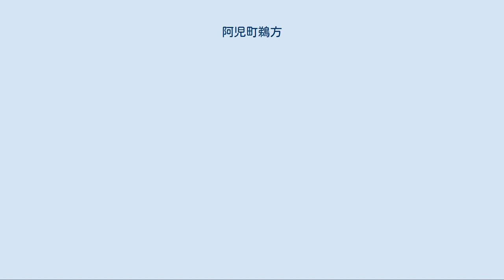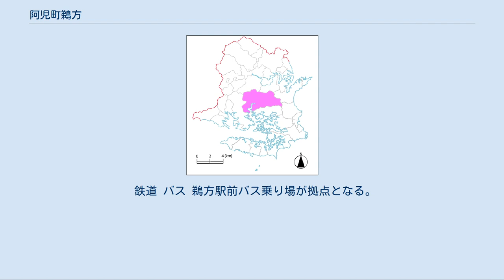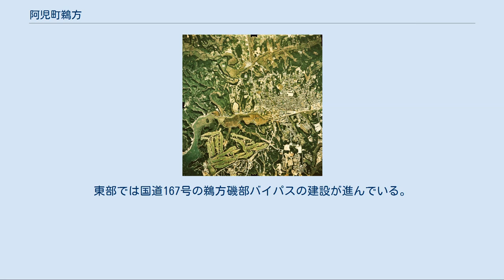阿児町鵜方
日本 」 三重県 」 志摩市 」 阿児町鵜方 鵜方（1975年） （国土交通省 国土画像情報（カラー空中写真）を基に作成） 前川と横山 阿児町鵜方（あごちょううがた）は、三重県志摩市の地名。
市外局番は0599[WEB 3]、市内局番は43、44、46である。
志摩市内での人口のなかで阿児町鵜方が最多である。
 志摩市の中心街を成し、市の政治、経済、文化など幅広く影響を与えている。
地形的には志摩丘陵の南、鵜方盆地の中央部にある。
英虞湾の最も奥部は鵜方浦と呼ばれ、南岸がそれに面している。
鵜方中心街には、最大5mの津波による浸水の被害が懸念されている[WEB 5]。
 北は磯部町穴川・磯部町坂崎、東は阿児町国府（こう）、南は阿児町神明、西は浜島町迫子（はざこ）と接する。
 鵜方では多数の先史時代の遺跡が発見されている。
縄文時代のものは小字かんの畑や松本（松本遺跡）、弥生時代のものは小字金谷、古墳時代のものは小字福河原といった具合である。
 「鵜方」の地名の初出は、治承5年2月（ユリウス暦1181年2月頃）の『皇太神宮神主牒案』で、伊勢神宮の御厨であった「鵜方御厨」に熊野山逆賊等が乱入して資財を奪取したとある。
同史料によると、神宮に侵入し追討されたが、後に伊勢志摩近隣の村々を襲撃したという。
時代は下って中世には小字屋敷垣内（やしきがいと）に鵜方 縫殿之介（森 縫殿之介）を城主とする鵜方城（鵜方砦とも称す）が築かれた。
跡地は1975年（昭和50年）に整地され、志摩市立鵜方小学校および宅地になっている。
永禄年間（1558年 - 1570年）には九鬼氏の領地に変わり、その後文禄の役で武功を挙げた越賀村（現在の志摩市志摩町越賀）の越賀隆政の領地となる。
 江戸時代には鵜方村として英虞郡鵜方組に属し、鳥羽藩の配下にあった。
天和元年（1681年）の『御公儀差出目録控』によれば、領主に献上したものには糠・藁・柿渋・マテ貝などがあり、半農半漁の村であったことが分かる。
当時の鵜方村は西の尾・中の尾・庵の尾・大矢村・東村の5つの村落からなっていた。
鵜方の語源から推測されるように、水鳥が多数取れたようで、山田（現在の伊勢市）の商人に売ったと記されている。
しかし、18世紀には新田開発の影響で水鳥があまり取れなくなったようである江戸時代から明治時代の中期頃まで、前川では石灰船や樽肥船が英虞湾から遡上してきていた。
 明治時代になると隣接する神明浦村（しめのうらむら）と合併して鵜方村となるが、8年後の1897年（明治30年）に神明浦が神明村（しんめいむら）として独立したため鵜方単独の村となり、1951年（昭和26年）に鵜方町に昇格する。
鵜方は英虞湾沿岸町村の物資集散地として機能するようになり、次第に志摩郡南部の中心として発展していくこととなる。
鵜方に集まる物資の代表的なものに沿岸町村から集められた肥料の「鵜方荷」がある。
1929年（昭和4年）7月23日の鵜方駅開業（当時の運営者は志摩電気鉄道）も追い風となり、鵜方駅の北口に道路が建設され、商店街が誕生した。
ただし駅の南側は水田の広がるのどかな風景が広がっており、町の規模や活気は浜島や和具に劣っていた。
その後、2度の合併を経て志摩市の1大字となる。
 1948年（昭和23年）に三重県鵜方高等学校が創立されるも1955年（昭和30年）に三重県立志摩高等学校に統合され、廃校になっている。
1950年代から観光客が増加し始め鵜方駅の利用者も増えた。
1956年（昭和31年）、前川河口に樋門が完成し水田の塩害が防止されることとなった一方で、完全に舟運が不可能になった。
1965年（昭和40年）には前川で護岸工事と浚渫（しゅんせつ）が行われた。
1960年代から鵜方駅北側の混雑対策として南側の開発が行われることとなり、1966年（昭和41年）には鵜方駅前土地区画整理事業が完工、志摩の中心としての基盤が整った。
開発されたのは、江戸時代の元禄年間（1688年〜1703年）に干潟を埋め立てて開いた新田（前田沖と呼ばれる）であった。
約6haの水田が埋め立てられ、東西300mに及ぶ近代的なビル街が出現した。
国道も鵜方駅の南側に通された。
1970年（昭和45年）には近鉄特急が名古屋・大阪方面から直接乗り入れるようになり、鵜方駅を利用する観光客とサーファーが増加した。
さらに1990年（平成2年）5月22日に小向土地区画整理事業が認可を受け、前川沿いの水田を30...